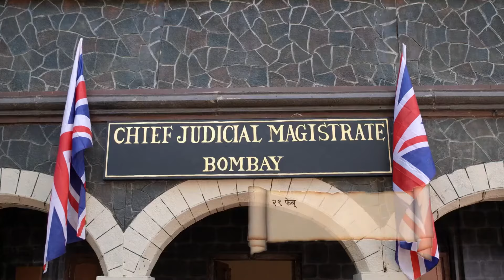Lokmanya - Week In Short - 14-5-2023 - Bal Gangadhar Tilak, Yashoda - Zee Marathi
Show Name : Lokmanya
Producer/Star Cast : Krushnaji,Janaki,Vishnushastri Chiplunkar,Tapibai Tilak,Daji Aaba Khare,Gopal Ganesh Agarkar